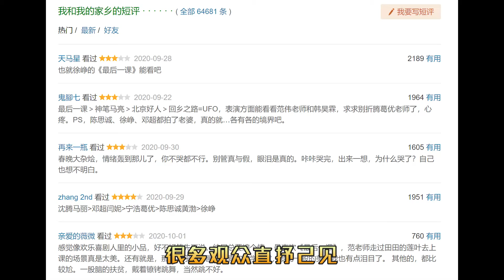《我和我的家乡》幕后故事七花絮：全明星阵容，王源方言飙戏，喜剧演员梦之队出动，黄渤演的人物原型竟是手工耿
2020年的年度大片《我和我的家乡》（My People, My Hometown）近期上映，这是一部由多位导演、明星出演的多段式喜剧电影。
张艺谋担任总监制，宁浩、徐峥、陈思诚、闫非及彭大魔、邓超及俞白眉联合导演分别执导不同的单元故事。演员阵容有：葛优、黄渤、范伟、邓超、沈腾、王宝强、徐峥、闫妮、马丽、刘昊然、韩昊霖等等。
本期节目盘点了这部电影背后七个花絮故事，除了全明星阵容、喜剧梦之队之外，范伟的影帝级演技演哭观众，偶像王源、王俊凯脱胎换骨式的出演，演员们用方言飙戏，黄渤演的人物原型是手工耿，网络红人的加盟，都给影片带来了满满看点。